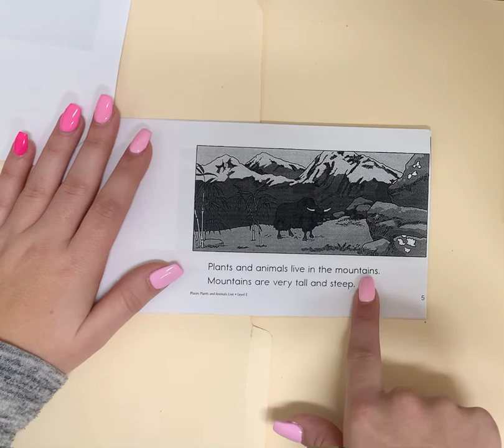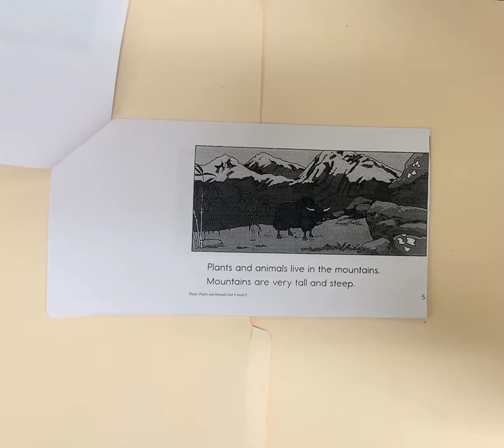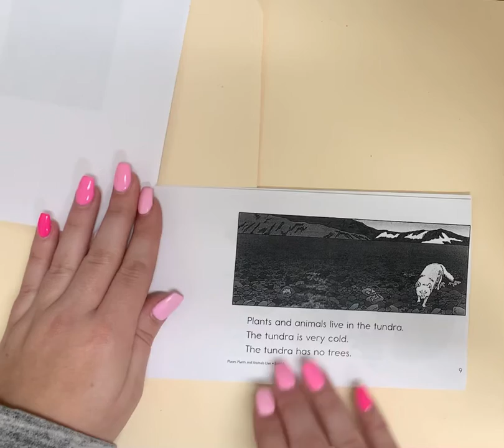Places Plants and Animals Live: Leveled Book E